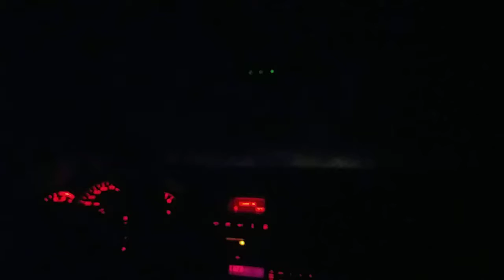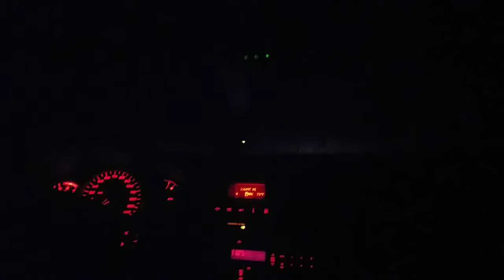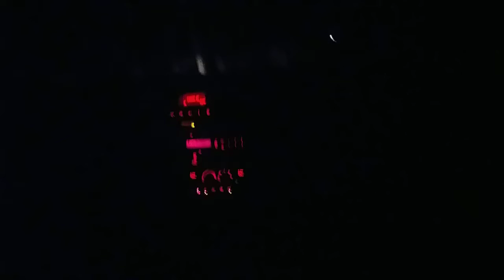Traveling to a Haunted Road on Grosse Ile